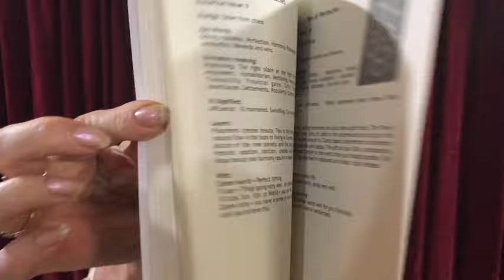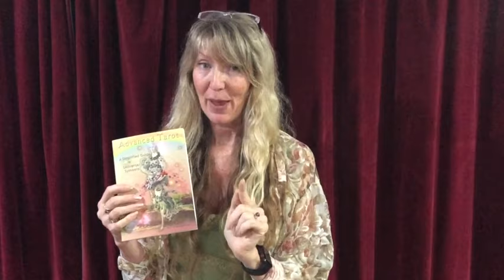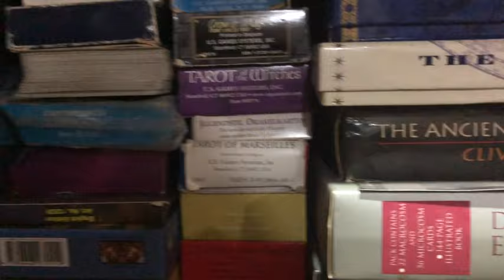Advanced Tarot Made Simple - A Simplified Guide to Universal Symbols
The Best Tarot Teacher in Australia, unveils her new book & workshop.
Advanced Tarot: A Simplified Guide to Universal Symbols Paperback
A Simplified Guide to Universal Symbols
Originally a companion to Shé D'Montford's sell-out tarot deck, "The Talking Tarot."
This little book is the gold standard in Tarot education
Shé D'Montford is arguably the best teacher of The Tarot in Australia today. Shé was able to quickly and accurately find the little boy lost on the TV show "The One" by using information gleaned from a tarot spread.
Her tarot book makes it easy for a beginner to read the cards accurately, whilst exploring the tarot's deeper correspondences. Universal symbolism, mythological archetypes, Pythagorean monads, tattwas and colour psychology, are just some of the esoteric concepts explained to help the beginner or advanced reader to better intute the spiritual significance of the cards. She explains the elemental correspondences of the suits that were reversed by Arthur Waite in his Rider deck.
Knowing this will allow for greater accuracy in your tarot readings
Finding the meanings of these lost symbols has never been easier.
Shé reveals more secrets than "The DaVinci Code" by using Masonic, Cabalistic, ancient European, Egyptian, Greek and contemporary symbolism combined with mythic and historical personalities to create highly recognizable archetypal images that you can easily remember and that will will add depth to your readings.
For over 40years Shé D'Montford has been writing on magick for various magazines. Shé founded Magick Magazine that strives to be the best resource on occult philosophy and culture in the world.

Shé D'Montford has contributed freely to the magickal journey of so may people.
Credits:
 * Dr. Shé D'Montford - Writing  Research Narration